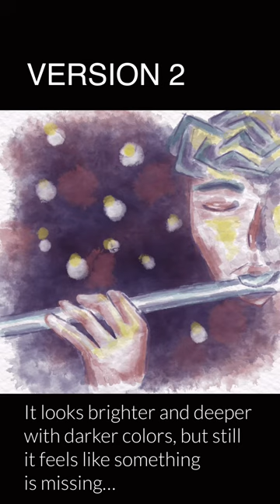Y. Snitko. Flutist. Digital artwork 2022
My first digital artwork that was printed on a hard material. I did this painting as gift for great person, good friend and very nice flutist.

Music on the background is not mine☺️